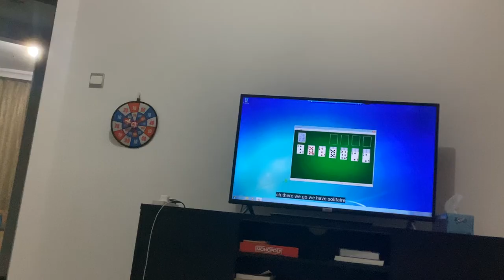Swiping up on a photo reveals information?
I saw the information come up from simply swiping up on the screen. I deleted the photo shortly after.